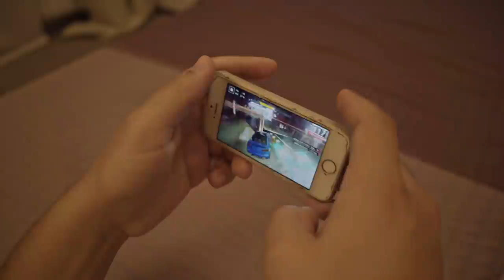Meine Freundin ist Schwanger😱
Nelson erfährt von der Schwangerschaft seiner Freundin. Doch was nun?

Du willst mich mit einer kleinen Spende supporten? Dies kannst du hier tun:
(Jede Spende unterstützt mich dabei, die Qualität meiner Videos beizubehalten und auszubauen!)

Werde offizieller Supporter meines Kanals und unterstütze mich somit noch bessere Videos zu machen☑️

🔻Was ich für meine Videos benutze🔻
▪️Meine Kamera
▪️Mein Mikrofon
▪️Mein Laptop
▪️Meine Maus
▪️Meine Kopfhörer
▪️YouTuber Tipps